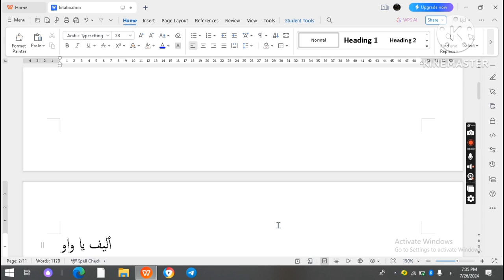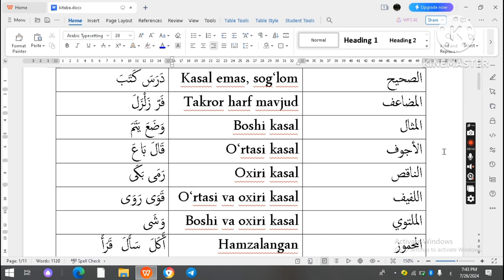Sarf fani 3-dars: Fe'l turlari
Telegram guruhimiz: Alobod akademiyasi arab tili